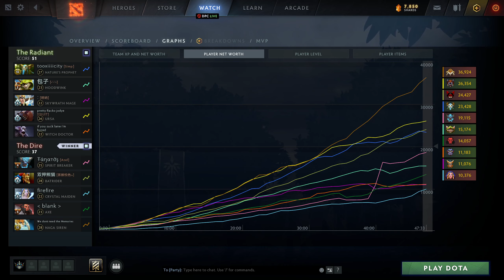Naga Siren Perspective by EternalEnvy | @1440p | Safelane Pos:1|5842523188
Hero            :Naga Siren
Player          :EternalEnvy
MMR             :7482
Lane            :SafeLane
Position        :1
K/D/A           :15/4/10
Notable allies  :
Notable enemies :